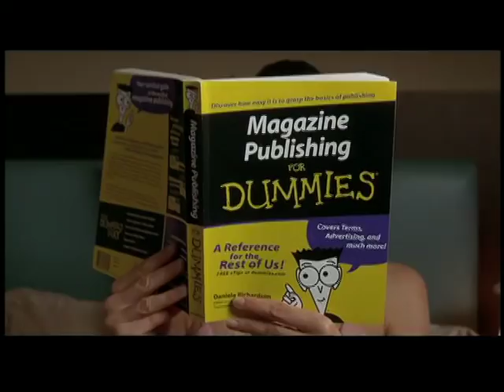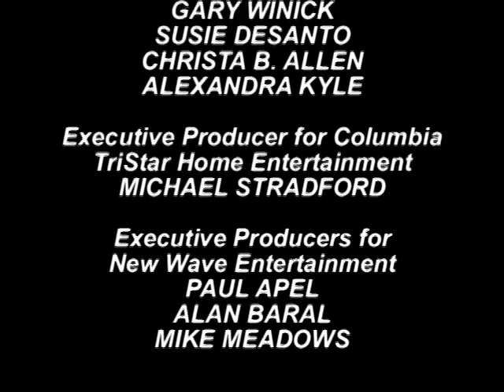13 Going on 30 - Making of a Teen Dream - Behind the Scenes Documentary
"Making of a Teen Dream" behind the scenes documentary of "13 Going on 30" starring Jennifer Garner and Mark Ruffalo and directed by Gary Winick.